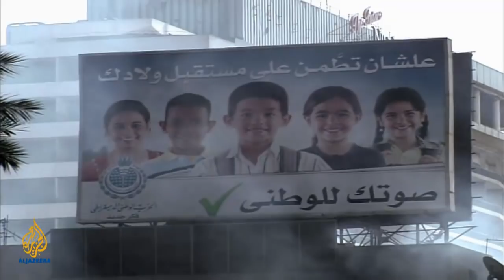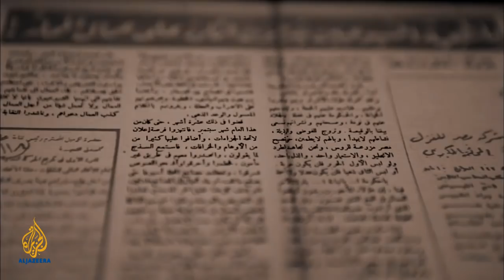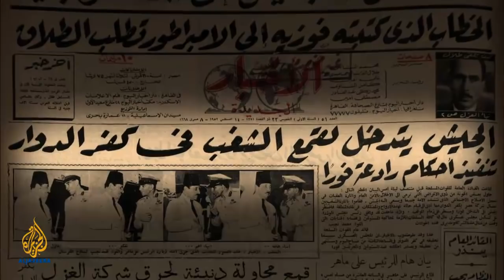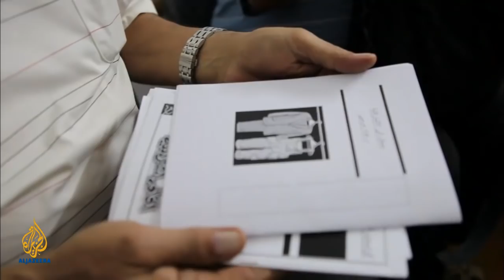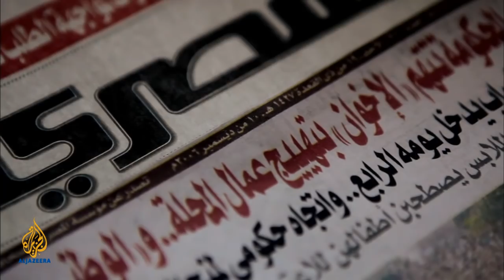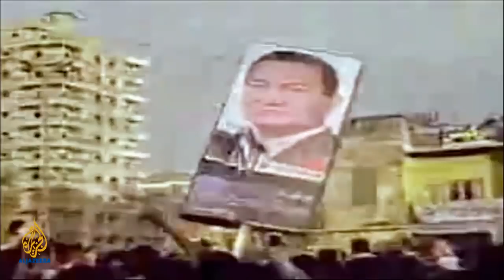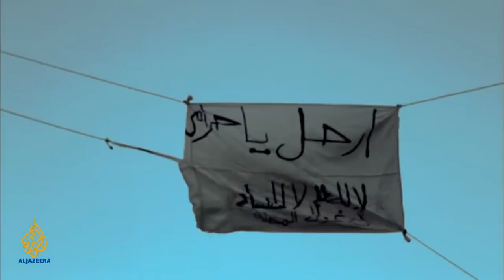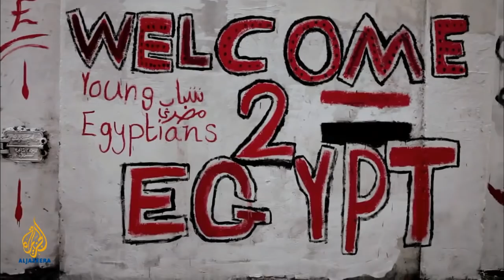Revolution Through Arab Eyes: The Factory | Al Jazeera World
A glimpse into life inside Egypt's Mahalla textile factory - a place renowned as a cauldron of revolt where striking workers first inspired the Egyptian uprising.